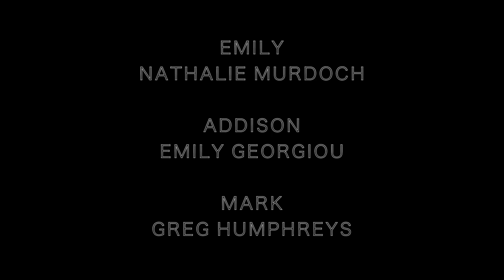Somethings wrong with mum